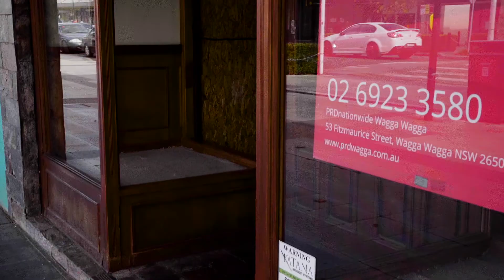STREET TALK: Anthony shows us through Baylis Street